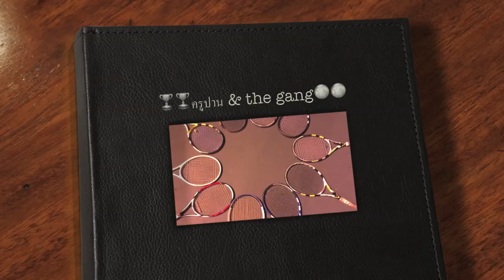Kru Pan & the gang